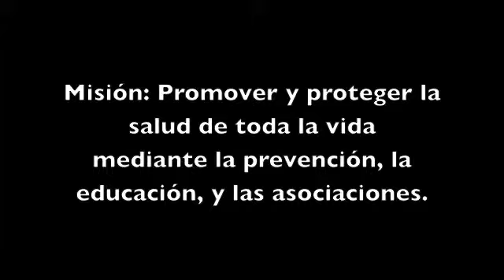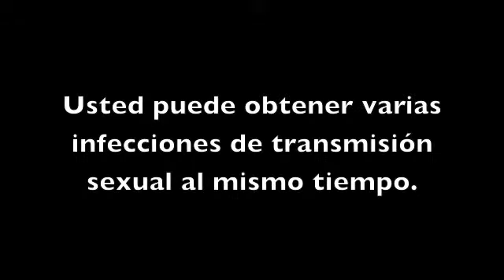JEFFERSON COUNTY PUBLIC HEALTH